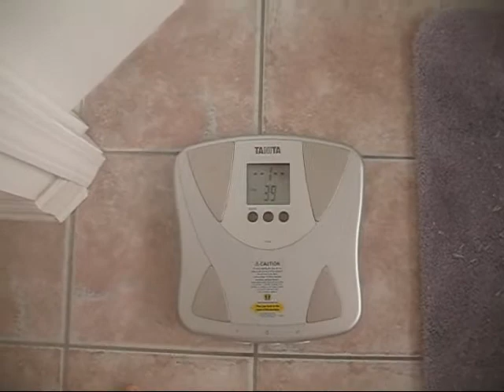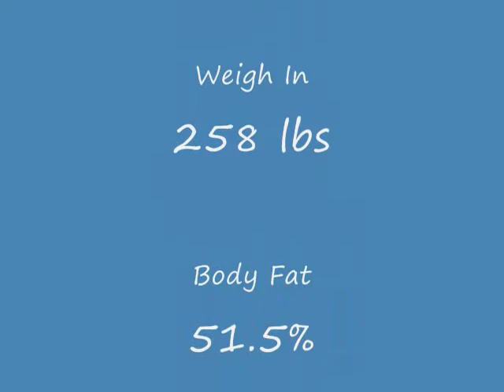Trikke Weigh In 5 - Its My Birthday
I had my latest weigh in - hooray.  Down a couple of percent in Body Fat!  Hip Hip Hooray (Pretty soon just one Hip...haha)